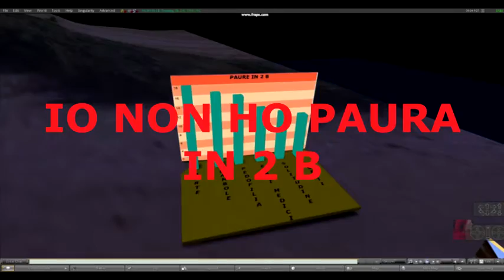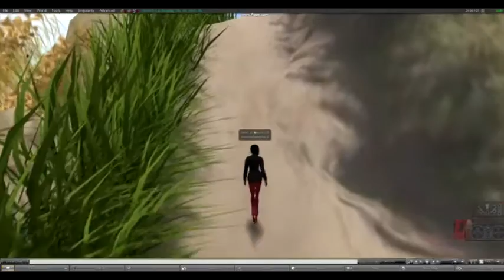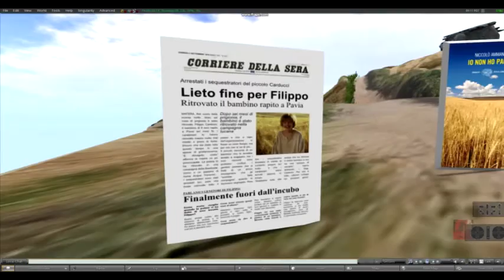Io non ho paura in 2 B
Dal Progetto "Paura in 2 B", la nostra rivisitazione virtuale del libro di Niccolò Ammanniti.
Un ringraziamento speciale a Cesare Facciolo che ci ha aiutato a realizzare tutta l'ambientazione.